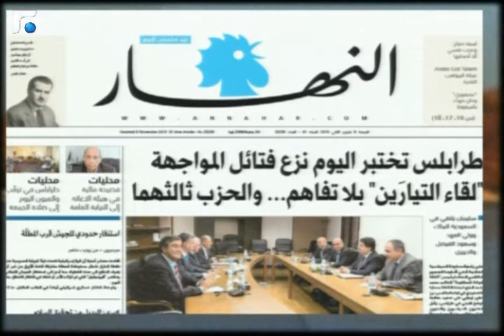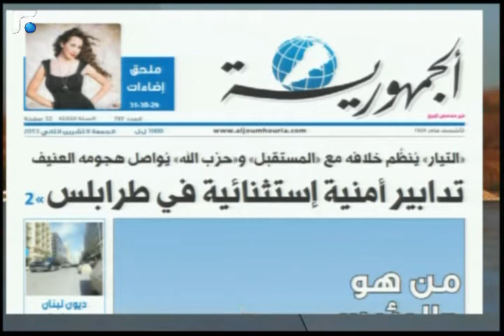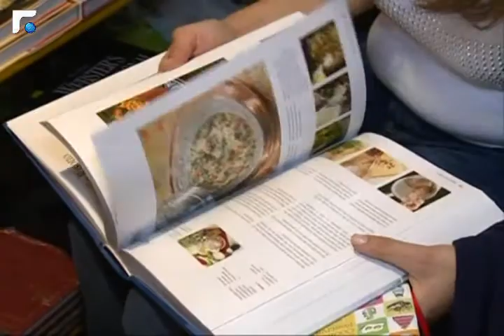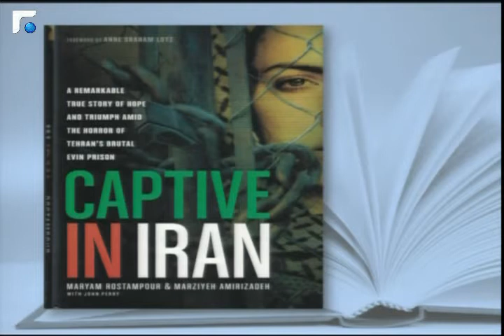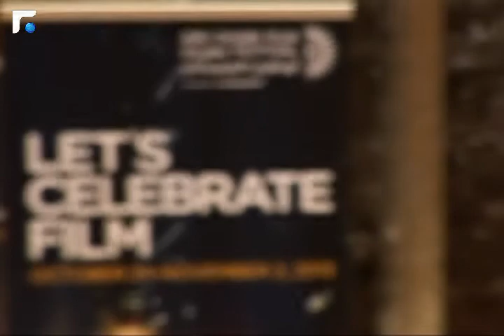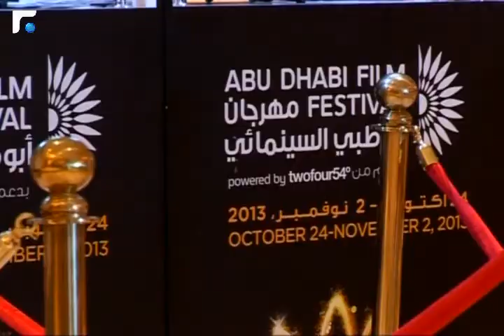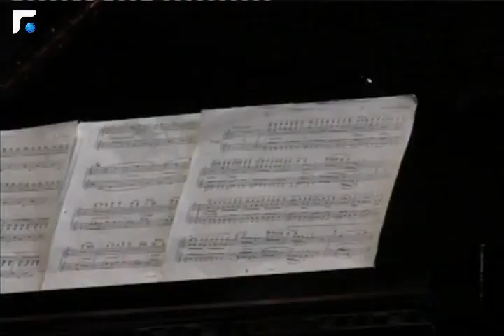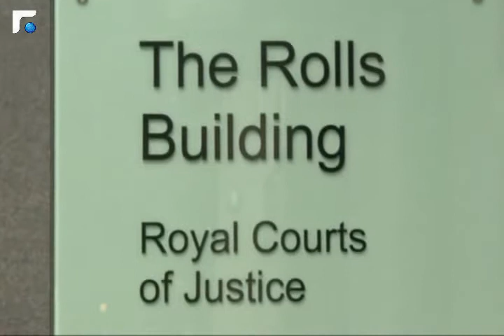اخبار الصباح 08/11/2013